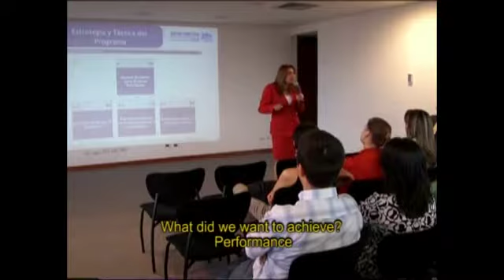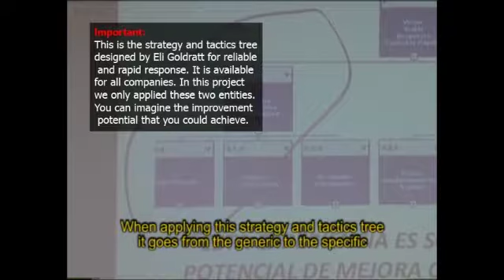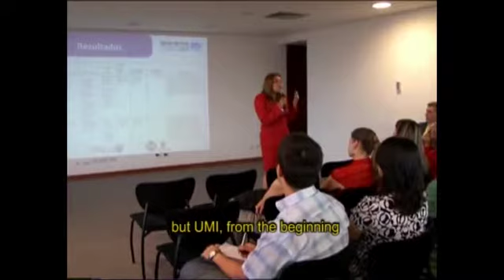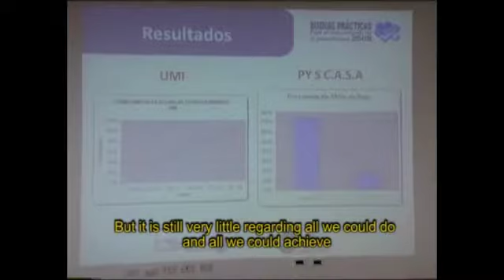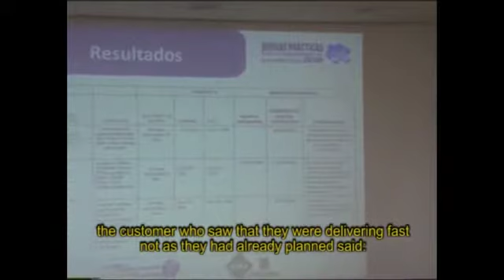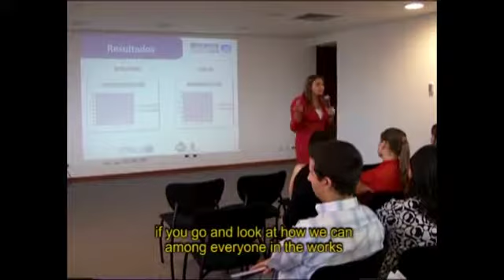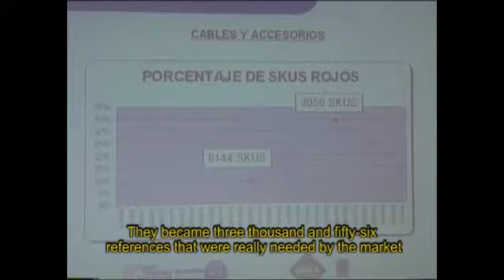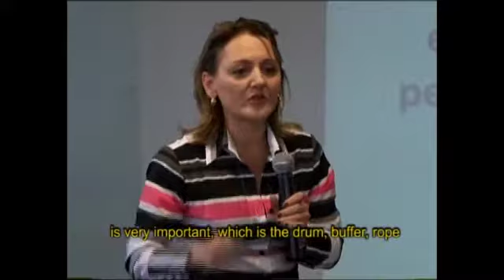Visión focalizada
TEORÍA DE LAS RESTRICCIONES/ Visión focalizada

Conferencia con la profesora, Isabel Cristina Arango, quien nos habla como el diseño y forma de una estrategia táctica para mejorar resultados en una empresa. Comenta qué se debe lograr, que se debería desear y los pasos y condiciones para definir el programa y obtener estos resultado de una forma eficaz y bien administrado.

Créditos

Profesora: Isabel Cristina Arango